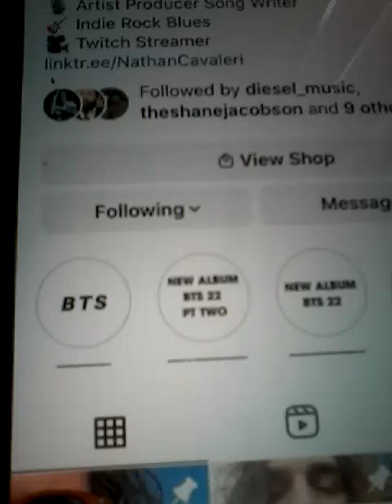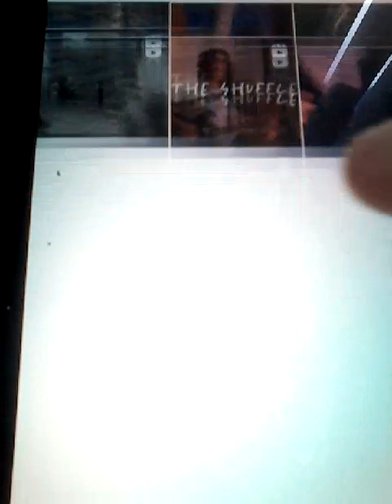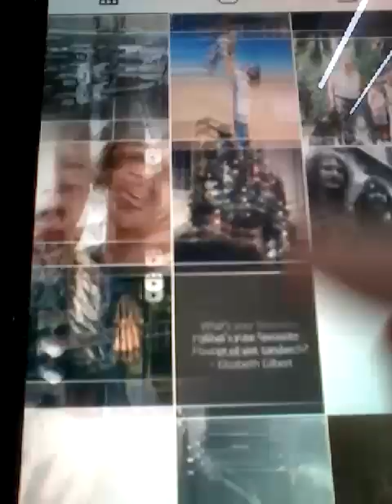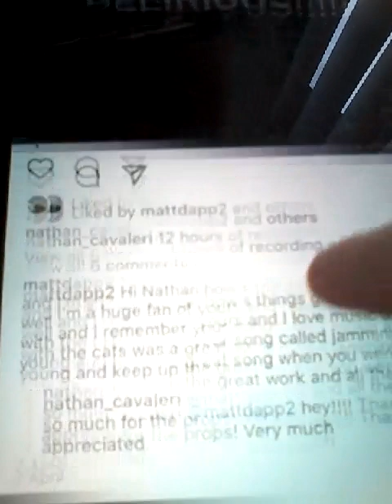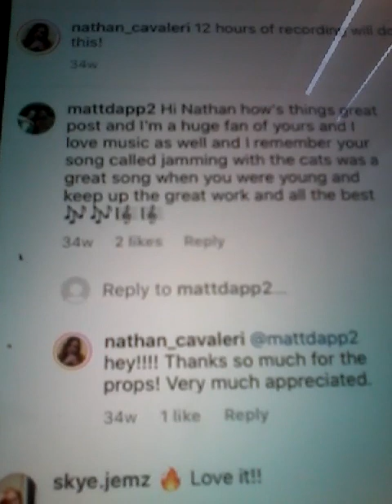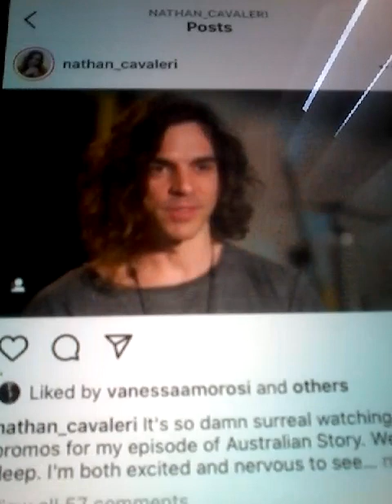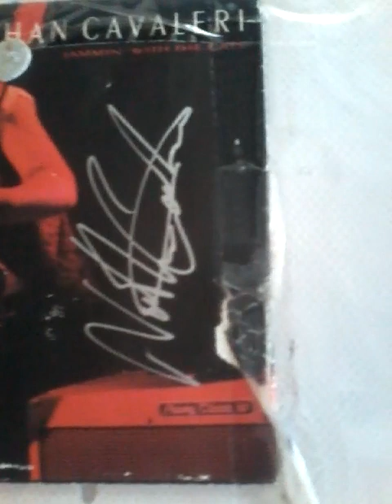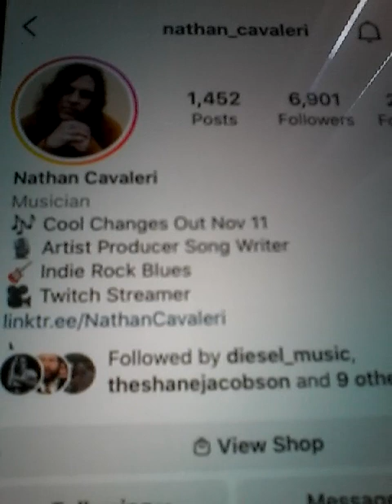@@2023 NATHAN CAVALERI SINGER SONGWRITER GUITAR AND LIKED MY COMMENTS REPLYED AND INC AUTO ON CD NEW